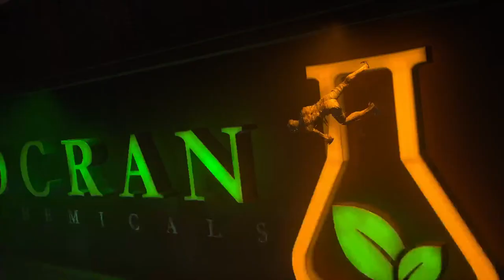Gotham Knightsepisode7 Robin Nightwing Warren talia me my boy ty Are Robin Nightwing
From myps5 music it not make by me